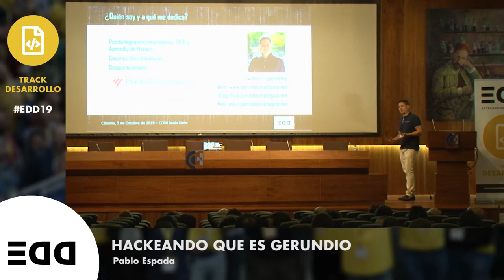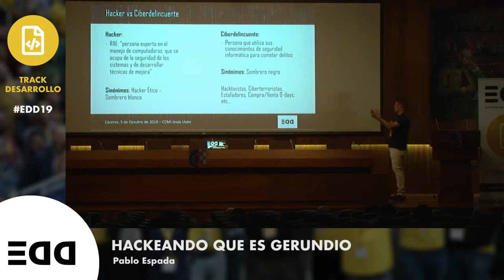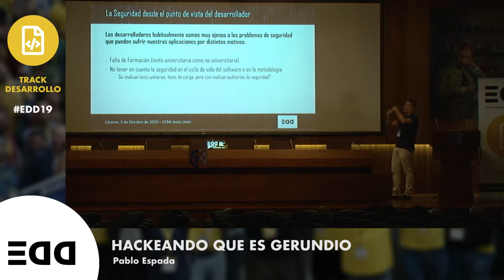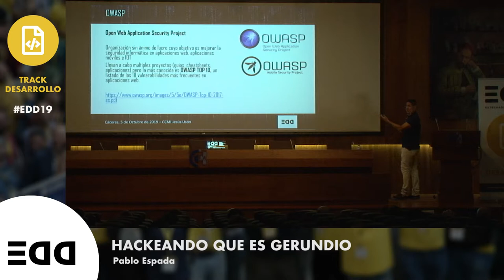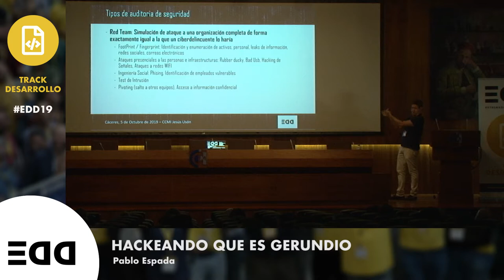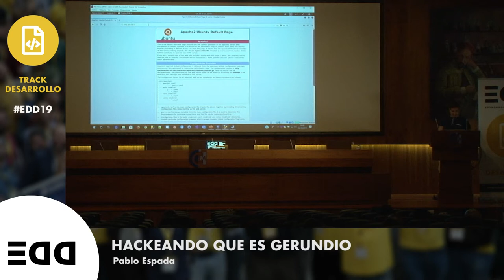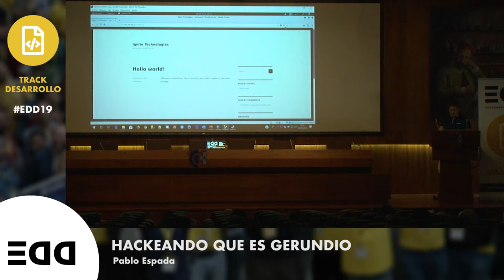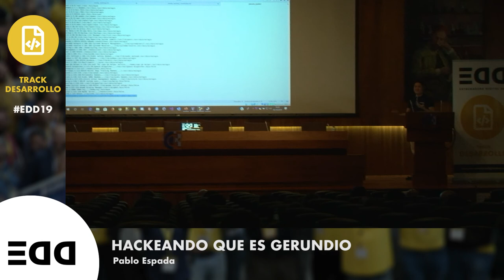Hackeando que es gerundio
En esta charla repasaremos cuáles son las principales vulnerabilidades de seguridad que habitualmente encontramos en las aplicaciones web, basándonos en la metodología OWASP. Y de forma teórico/práctica repasaremos cuáles son los pasos básicos, y algunas de las herramientas más utilizadas para realizar un test de penetración en cualquier aplicacion web, incluidos los CMS más conocidos como Drupal o WordPress.

El objetivo es concienciar a los desarrolladores sobre el tema de la seguridad, que habitualmente suele ser relegado frente a aspectos funcionales o de diseño/usabilidad. Para ello, nos meteremos en la piel de un hacker realizando todos los pasos necesarios para encontrar las vulnerabilidades de cualquier sitio web o servidor.

Dado que esta charla es apta para cualquier desarrollador o administrador de servidores web, se ha clasificado como de nivel básico.

Ponente: Pablo Espada Bueno